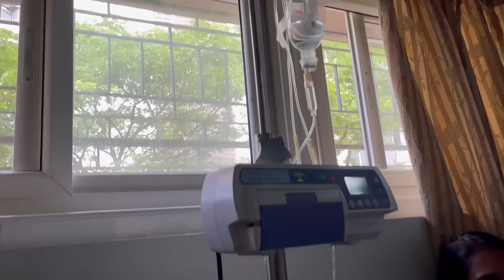குழந்தை பிறந்துவிட்டதா? என்ன Baby? Delivery pain?